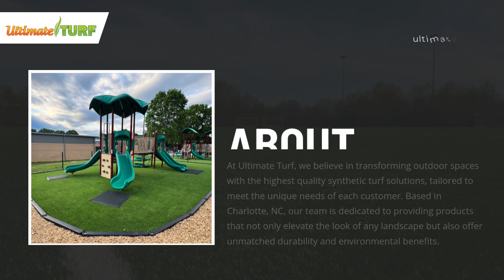Ultimate Turf - Turf Supplier Mooresville, NC | Residential & Commercial | Sports Turf | Golf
Ultimate Turf

631-407 Brawley School Rd #152, Mooresville, NC 28117, United States

Regional turf provider and installer. Specializing in playgrounds, dog parks, and putting greens.

Services:
Residential & Commercial, Sports Turf, Golf,Playground, Ultimate K9 Turf

Popular Search Terms Related to this Business:
Turf supplier
Residential & Commercial
Sports Turf
Golf
Playground
Ultimate K9 Turf
Turf supplier for residential
Commercial turf supplier
Sports turf for sale in North Carolina
Golf turf supplier near me
Playground turf installation
Ultimate K9 turf for sale
Quality residential turf supplier
Commercial turf solutions Mooresville, NC
Sports turf installation services
Golf course turf supplier near me
Playground turf options
Ultimate K9 turf installation
Affordable residential turf supplier
Commercial turf maintenance
High-quality sports turf
Golf turf for sale Mooresville, NC
Playground turf installation company
Ultimate K9 turf solutions
Residential turf supplier near me
Commercial turf installation services
Sports turf maintenance in North Carolina
Golf turf options Mooresville, NC
Playground turf supplier near me
Ultimate K9 turf installation company
Reliable residential turf supplier
Commercial turf solutions provider
Sports turf installation company near me
Golf turf installation services
Playground turf for sale
Ultimate K9 turf options Mooresville, NC
Professional residential turf supplier
Commercial turf installation experts
Sports turf supplier near me
Golf turf maintenance services
Playground turf solutions Mooresville, NC
Ultimate K9 turf for dogs in North Carolina
Local residential turf supplier
Commercial turf installation company
Sports turf for sports fields Mooresville, NC
Golf turf installation experts